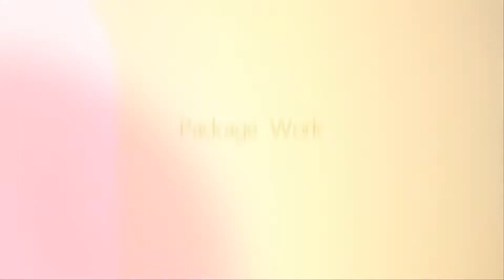XF Ultrasound Scanner Packing list